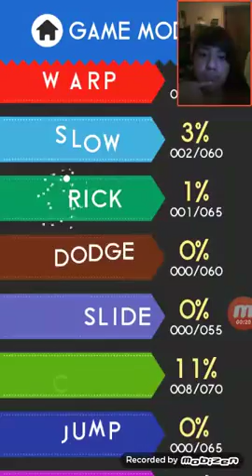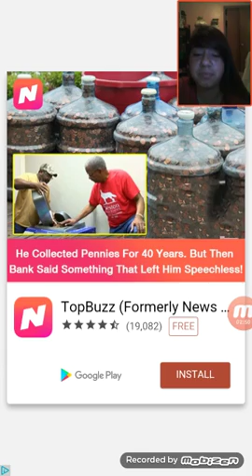Color Switch.🐼🐼🐼🐼 HOPE YOU ENJOY THIS VIDEO!!!!!!!!!!!